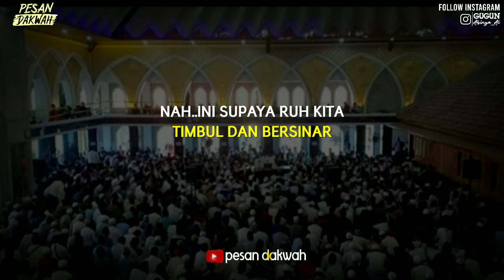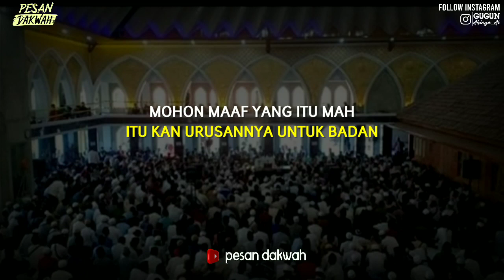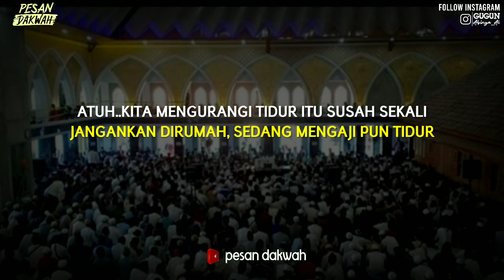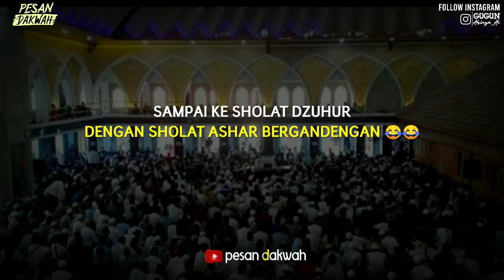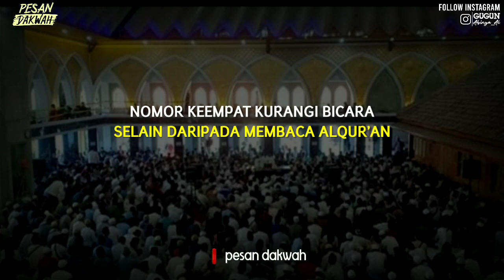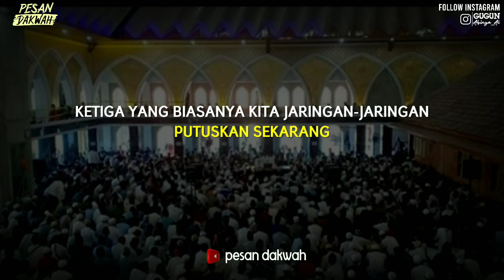KENANGAN ACARA HAUL ABUYA DIMYATI CILONGOK 2018 BERSAMA ABUYA UCI || terjemah bahasa indonesia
Assalamu'alaikum
Sahabat Pesan Dakwah , dalam video kali ini Almarhum Almaghfurlah Guru Besar Abuya  Uci Turtusi memberikan nasehat untuk kita tentang empat perkara yang perlu dikurangi dalam diri manusia ketika acara haul Abuya Dimyati Cilongok tahun 2018. Semoga apa yang disampaikan dan terangkan oleh Almaghfurlah, kita semua bisa mengambil hikmah dan pelajarannya.

bantu follow akun ig kami : @gugun_abinya_al

agar channel ini bisa semakin berkembang dan memberikan informasi yang bermanfaat